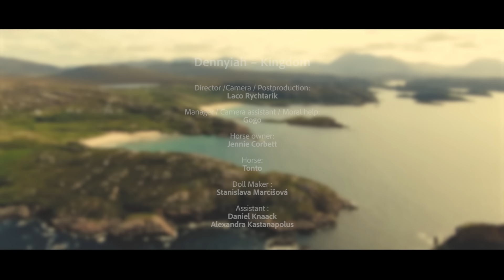Dennyiah - Kingdom (Official Music Video)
Dennyiah unveils "Kingdom" the first single from the upcoming album.

Recording: Lukáš Kreheľ
Mix/Master: Brendan Dekora
Co-producer: Laco Rychtarik

Lyrics

First mist in the morning and I feel like I’m drowning
In the ocean of sensations
I’ve built my plain house filled with tears of wisdom, wisdom
There’s no defeat in saving my kingdom, kingdom

A fearless sight indeed
A fearless life for real
And If you don’t believe me then I cannot make you see

I’ve had enough of tragedies, I need to move out of these dreams
Full of sorrow for tomorrow
Crawl out from the darkness that is heartless